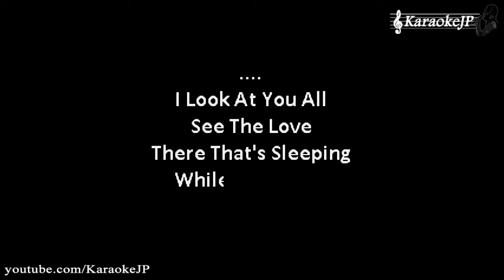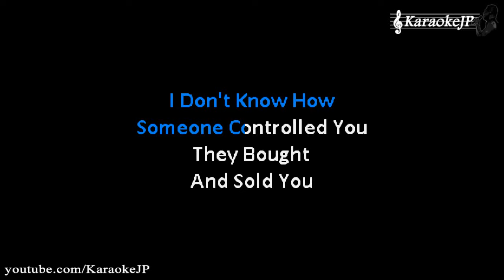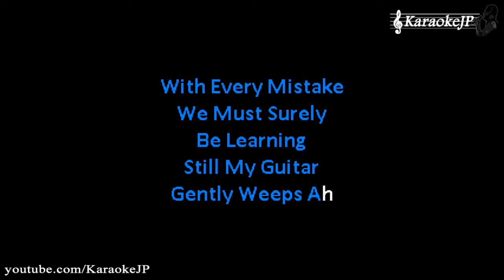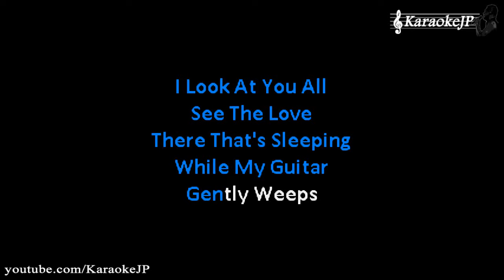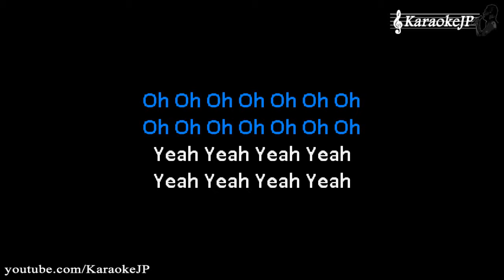While My Guitar Gently Weeps (Karaoke) - Beatles